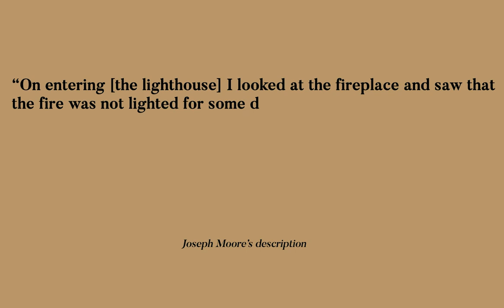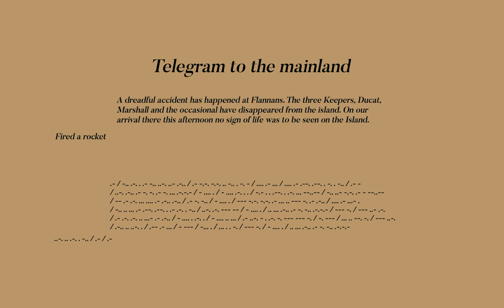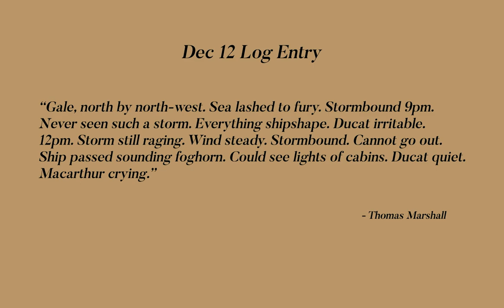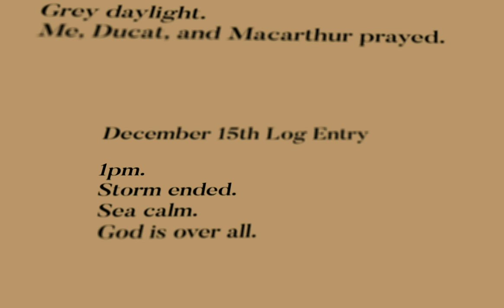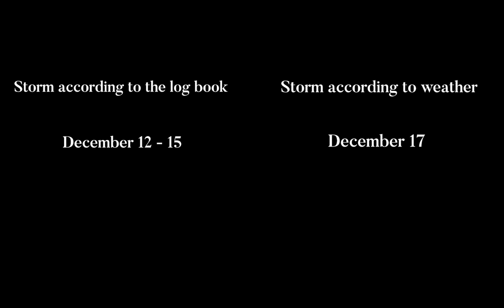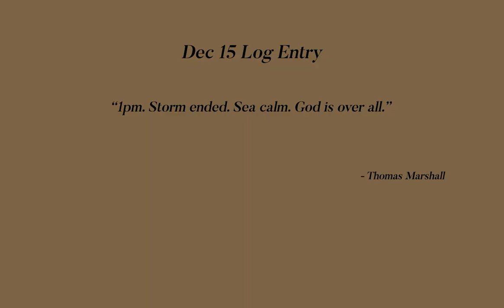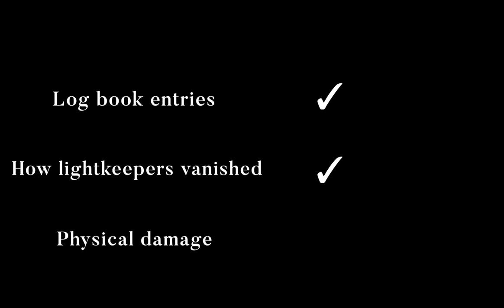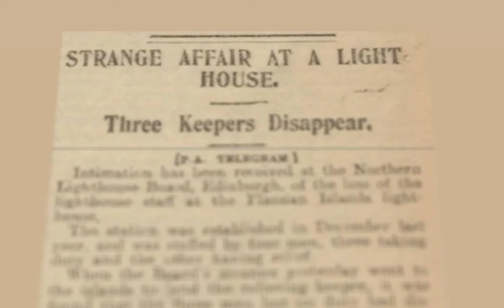Out Like a Light: The Eilean Mor Lighthouse Keepers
Three lighthouse keepers vanished on the remote island of Eilean Mor. Investigators subsequently found a diary inside the lighthouse that belonged to one of the lightkeepers. In it, they describe a horrible storm that was tearing the island apart. The problem is, there was no reported storm at the time.

00:00 - Intro
03:30 - Lighthouse Log
07:09 - Was the Storm Even Real?
09:36 - Theories
12:11 - Outro